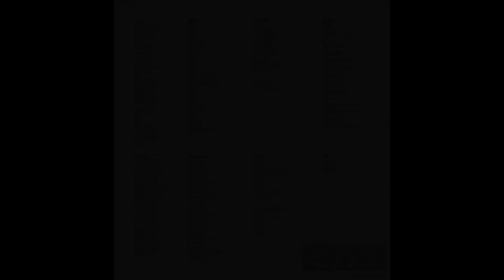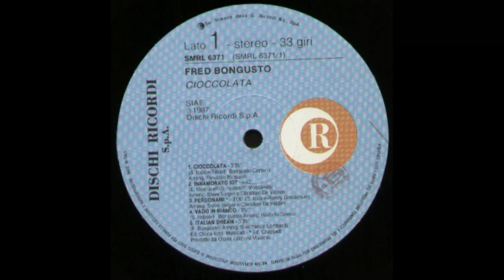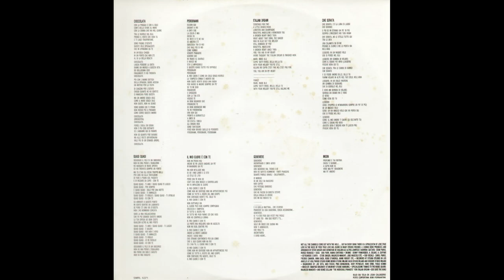- FRED BONGUSTO - CIOCCOLATA - ( - Dischi Ricordi, SMRL 6371 - 1987 - ) – FULL ALBUM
Fred Bongusto è nato il 6 aprile 1935 , Si fa notare per le sue doti musicali già da studente a Campobasso in vari complessi locali; entra poi nel 1960 nel gruppo I 4 Loris (composto da Renato Silvestri, Loris Boresti, Luciano Bigoni e Nini Mezzet, oltre che da Bongusto) nel ruolo di voce solista.
I 4 Loris ottengono un contratto discografico con la Primary di Giovanni Battista Ansoldi e debuttano nel 1961 con il 45 giri Madison Italiano/Notte d'amore, dove Notte d'amore è la reinterpretazione di Jealous Lover di Charles Williams, canzone inserita nella colonna sonora del film L'appartamento di Billy Wilder, con il testo italiano curato da Misselvia.
Il successo discografico arriva grazie all'amicizia che lo lega a Ghigo Agosti, che gli scrive e compone il brano Bella bellissima, incisa su 45 giri nel 1962, accompagnata sul lato B da Doce doce; Bella bellissima, ma ancora di più il lato B, si rivelò per il cantante esordiente un trampolino di lancio nel mondo dello spettacolo.
Una rotonda sul mare (1964) è considerato il suo maggiore successo. Tra gli altri suoi brani più noti vi sono Malaga, Spaghetti a Detroit, Amore fermati, Doce doce, Frida, Tre settimane da raccontare, La mia estate con te, Lunedì e Prima c'eri tu che vinse nel 1966 Un disco per l'estate, manifestazione alla quale ha partecipato anche nel 1964 con Mare non cantare, nel 1965 con Il mare quest'estate, nel 1969 con Una striscia di mare, nel 1972 con Questo nostro grande amore e nel 1974 con Perdonami amore. Nel 1976 e nel 1977 incide altri due successi estivi che rimarranno negli anni: La mia estate con te (di Luigi Albertelli e Gene Colonnello) e Balliamo (Di Francia-Iodice-Di Francia) che sarà poi tradotto in spagnolo e diverrà un grande successo anche in Sud America, specie nell'interpretazione di Manolo Otero.
Oltre ad aver partecipato a un paio di film musicali nella prima metà degli anni Sessanta (Obiettivo ragazze, Questi pazzi, pazzi italiani), Bongusto si è anche prodotto come arrangiatore di colonne sonore: ne ha curate una trentina per film di successo come Il tigre di Dino Risi, Malizia (candidata al Nastro d'argento) e Peccato veniale di Salvatore Samperi, Venga a prendere il caffè da noi e La cicala di Alberto Lattuada, oltre ad aver interpretato la sigla di chiusura Quattro colpi per Petrosino dello sceneggiato Joe Petrosino di Daniele D'Anza.

- 1987 - CIOCCOLATA - ( - Dischi Ricordi, SMRL 6371 - ) –

Elenco tracce

A1 - Cioccolata
A2 - Innamorato
A3 - Perdonami
A4 - Vado In Bianco
A5 - Italian Dream
B1 - Che Serata
B2 - Quasi Quasi
B3 - Il Mio Cuore è Con Te
B4 - Geneviève
B5 - Moon

Lyrics by S.Jodice - G.Titta